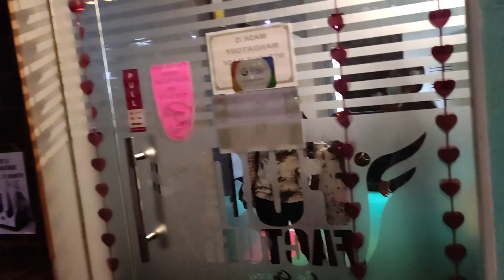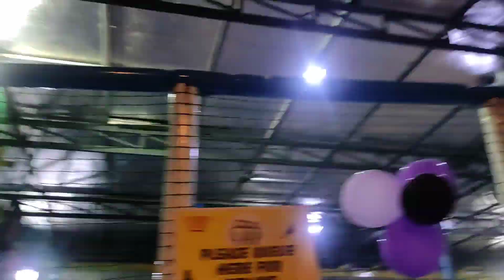Family entertainment @Fun Factory